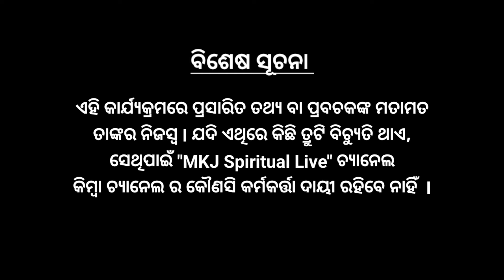Gyanamruta,Ep-19(ଜ୍ଞାନାମୃତ)ଦୁର୍ଭିକ୍ଷ୍ୟ ପଡିବା ବେଳେ କେଉଁ ସ୍ଥାନରୁ ଖାଦ୍ୟ ଆସିବ? Baba Dibakar DasPrabachan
MKJ SPIRITUAL LIVE
(Peace of mind & feel relaxed)

Chanel link :- @MKJSPIRITUALLIVE

This content is copyright to MKJ SPIRITUAL LIVE youtub Channel.any unauthorized reproduction,redistribution or re-upload is strictly prohibited of this material.Legal action will be taken against those who violate the copyright of the following material presented.

ପ୍ରିୟ ଦିବ୍ୟାତ୍ମନ,
 ଜଗତକୁ ବା ସମାଜକୁ ଏକ ଭାତୃତ୍ଵ ବନ୍ଧନରେ ବାନ୍ଧିବା ଏବଂ ଜଗତକୁ  ସତ୍ୟ ସନାତନ ର ବାର୍ତ୍ତା ଦେବା ସହିତ ମଣିଷକୁ ସତ ପଥରେ ଓ ଜଗତ କଲ୍ୟାଣ କରିବା ପାଇଁ ଆଗ୍ରହ ସୃଷ୍ଟି କରିବା ,ଆମ ଚାନେଲର ମୂଳ ଲକ୍ଷ୍ୟ  । ଆଉ  ସେଥି  ପାଇଁ ଲୋଡା ମନ ର ସ୍ଥିରତା ଓ ଶାନ୍ତି ପୂର୍ଣ୍ଣ ଜୀବନ ଜାପାନ, ଯାହାକି ଆମ ଚାନେଲ ସବୁବେଳେ ପ୍ରଦାନ କରେ (Peace of mind & feel relaxed)